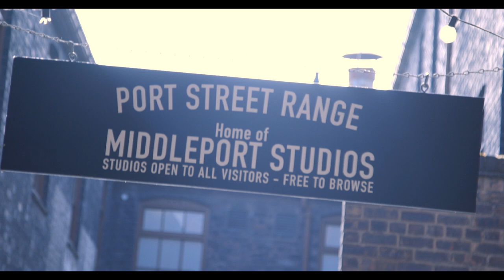The Ultimate Piece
The Ultimate Piece is a short Documentary about Jon French, a ceramic artist based at Middleport Pottery in Stoke-On-Trent. This character piece tells his story, from growing up in Essex, to moving to Stoke at 16 for an apprenticeship with Wedgwood, to building a career with them, and then starting his own company.